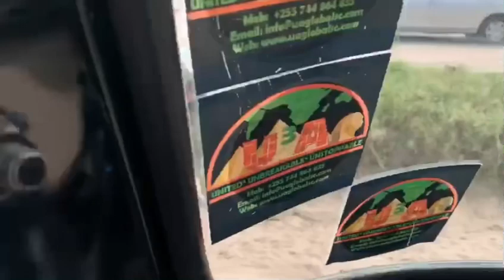CAN’T GET ENOUGH OF THAT ANIMAL LOVE ...AND MONEY TALK - THE AFRICAN TIMES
In this broadcast I show you some GOATS taking care of a little Goat business.  Oh, I also do a little economic talking.